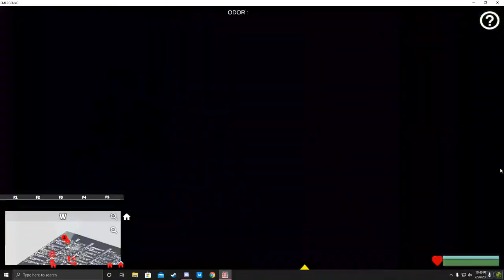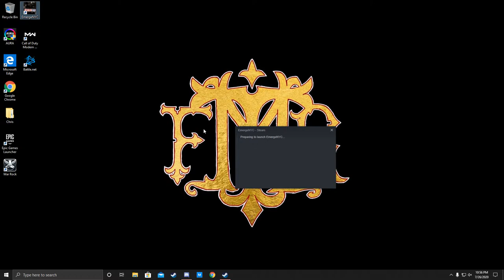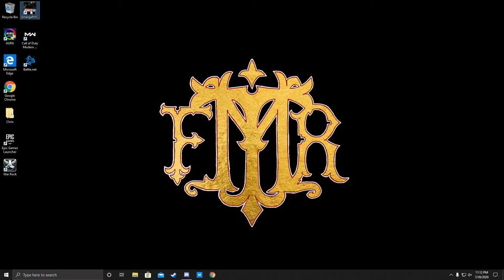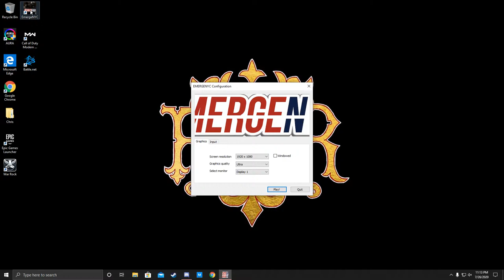Mutha Fuckin' Job Town!